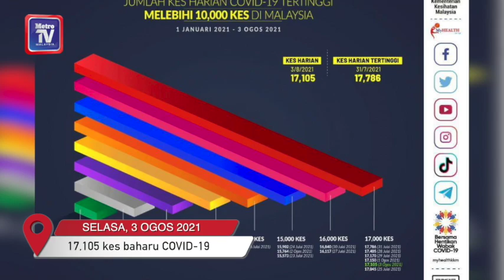17,105 kes baharu COVID-19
PUTRAJAYA: Jumlah kes penularan COVID-19 di negara ini kembali melebihi 17,000 dengan 17,105 kes dilaporkan hari ini.

Ketua Pengarah Kesihatan, Tan Sri Dr Noor Hisham Abdullah berkata pertambahan kes itu menjadikan jumlah keseluruhan kes COVID-19 di negara ini meningkat kepada 1,163,291 kes.